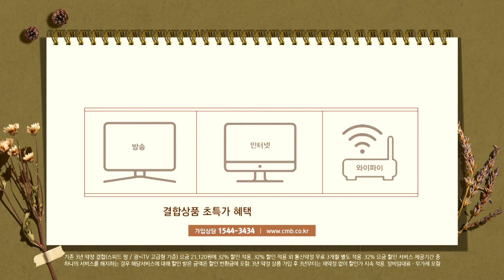[광주뉴스] 광주 코로나19 확진자, 16일 9명·17일 4명 발생